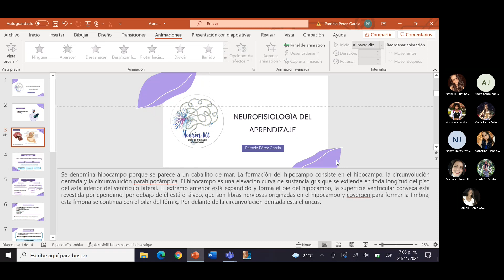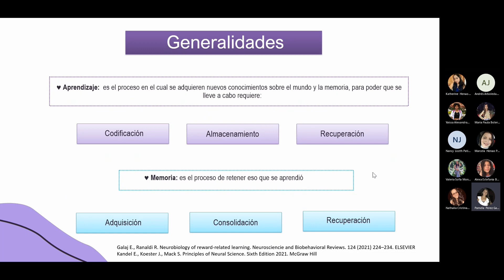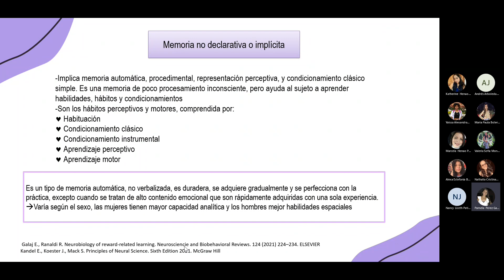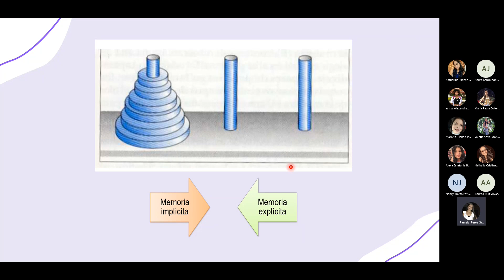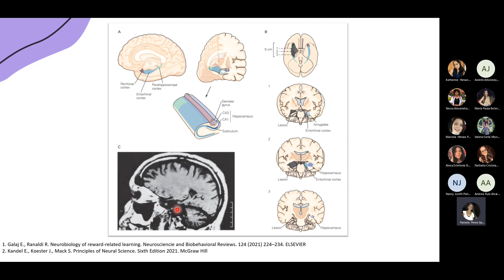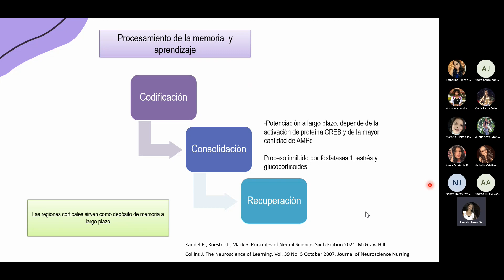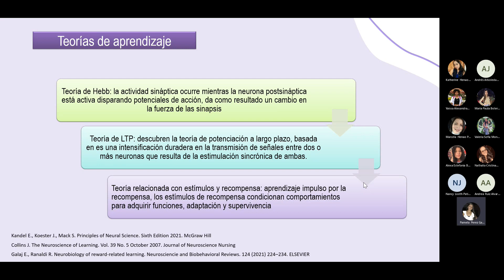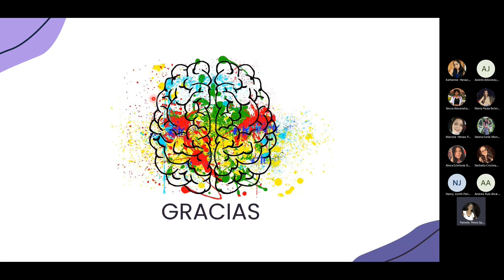Neurofisiología del aprendizaje